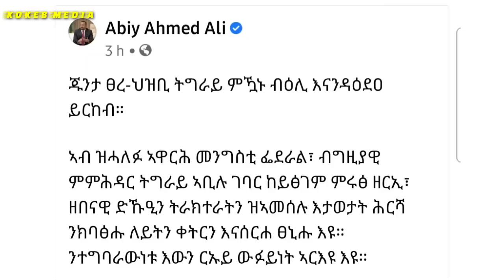23 መዳፍዕ ካብ ሓደ ግንባር ጥራሕ | ገስጋሰ TDF ካብ ሮቢት ናብ ወልድያ 17 ሓምለ 2013 ዓ.ም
23 መዳፍዕ ካብ ሓደ ግንባር ጥራሕ | ገስጋሰ  TDF ካብ ሮቢት ናብ ወልድያ